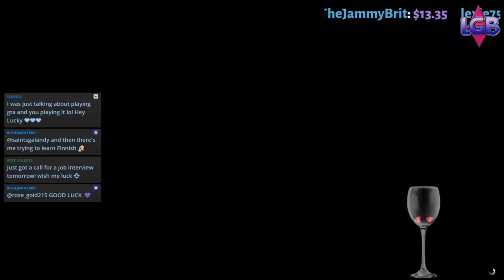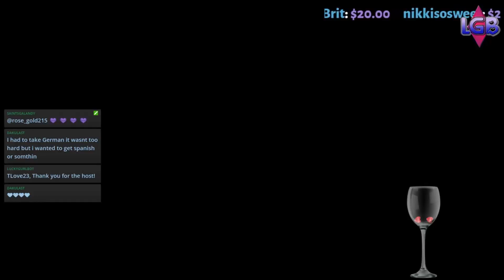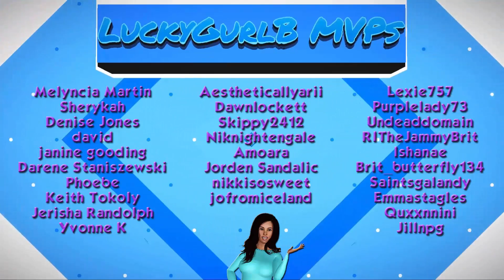GTA V Online #9 Are We Good Guys Or Bad Guys?